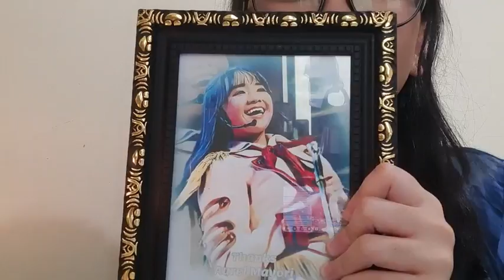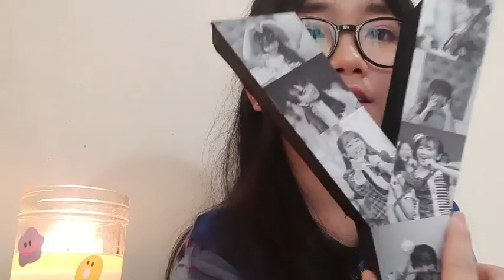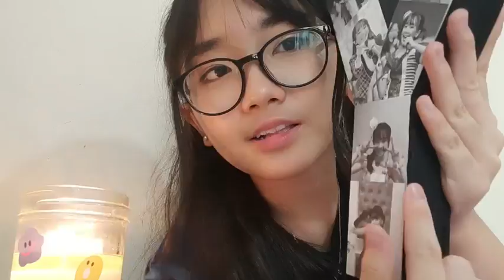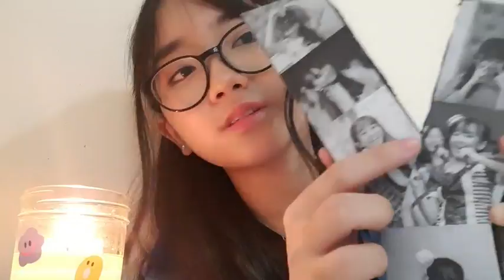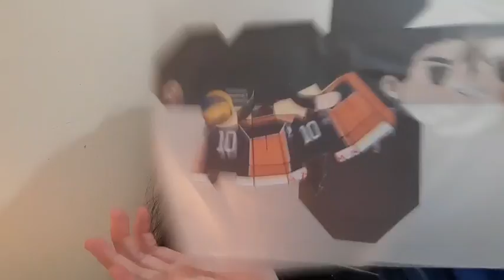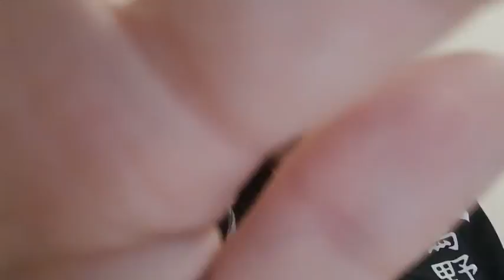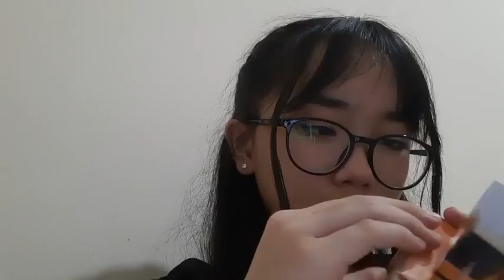Live Showroom Yori JKT48 - 11-2-21